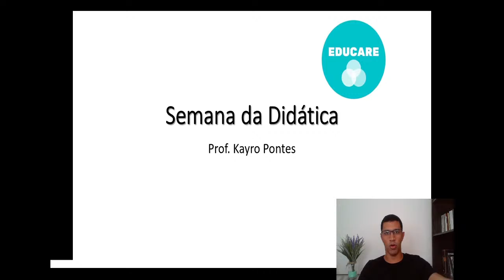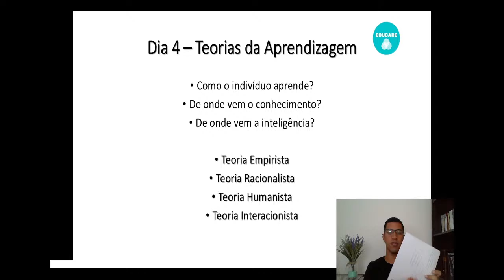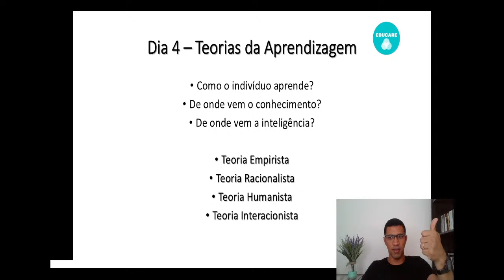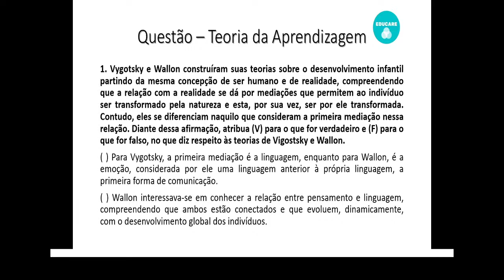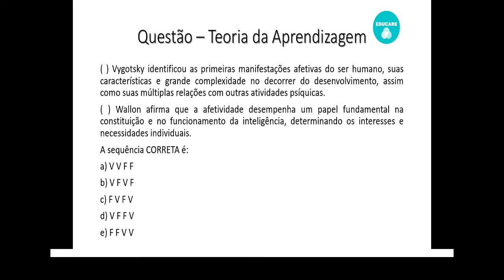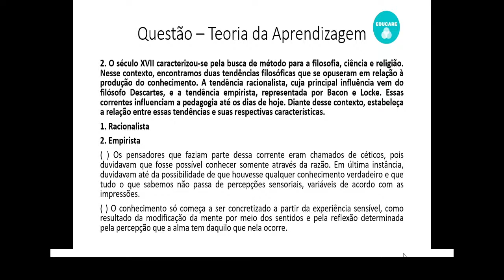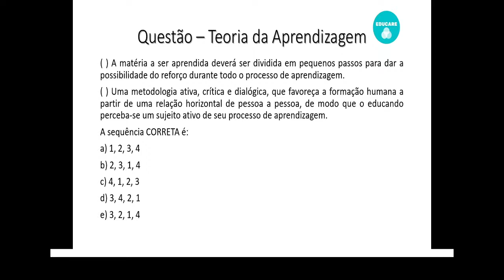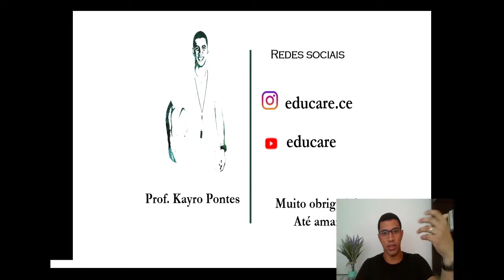SEMANA DA DIDÁTICA - DIA 4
Semana formativa, recheada de informações, dicas e conhecimentos sobre didática para concursos. O objetivo da semana da didática é alcançar professores e alunos que queiram ingressar no serviço público através de concursos públicos. Aproveite o conteúdo!

Dia 4 - Teorias da aprendizagem

Quer saber mais?

Preparando professores para a aprovação em concursos públicos para tomarem posse de cargos efetivos na educação. Vantagens: estabilidade, plano de carreira e segurança.